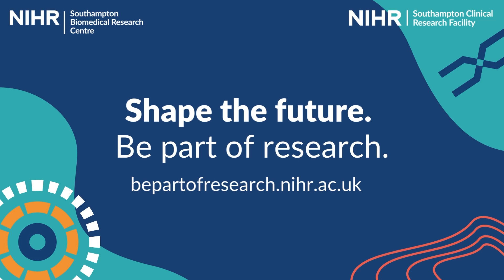Phedra Marius: Shape the future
Phedra Marius works at University Hospital Southampton NHS Foundation Trust. She hopes to improve lives and healthcare through research.

Would you like to help?